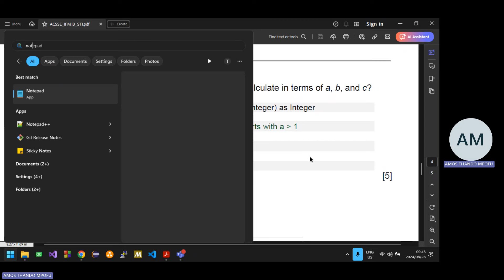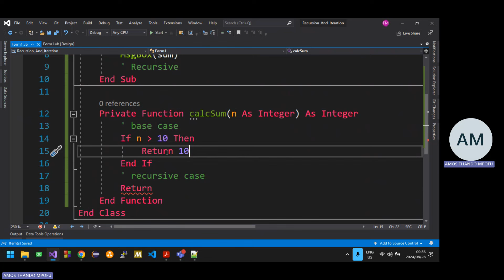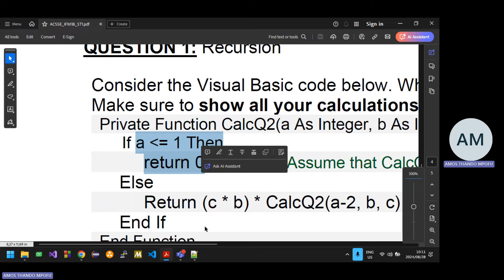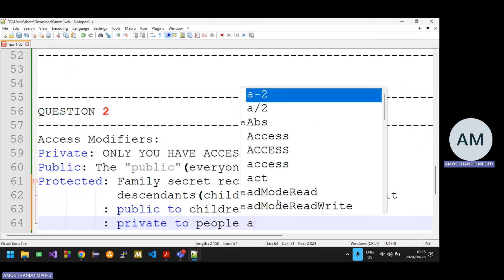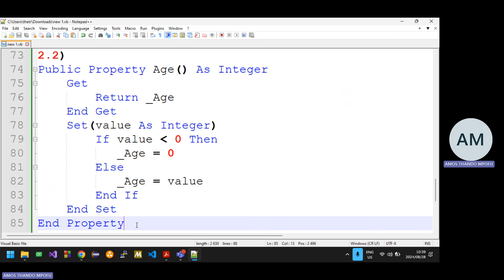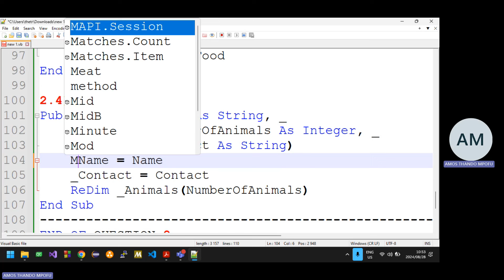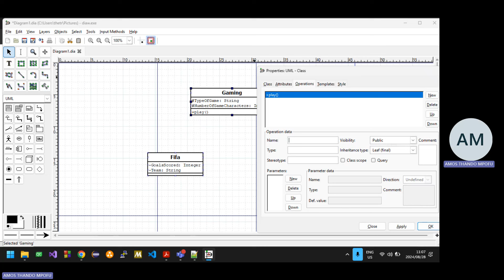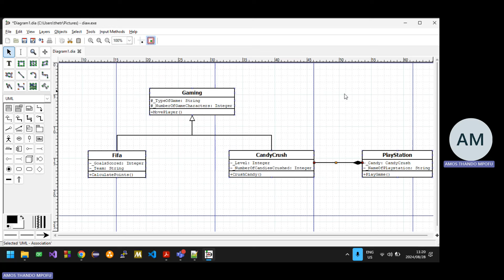Revision: Informatics ST1 2021 MEMO